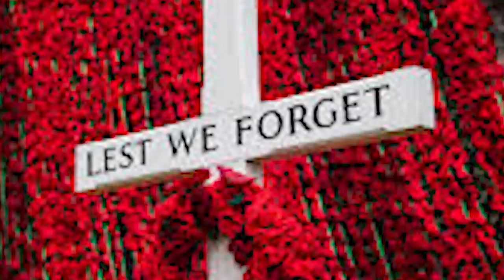The Queen has set boundaries for Meghan Markle and Prince Harry